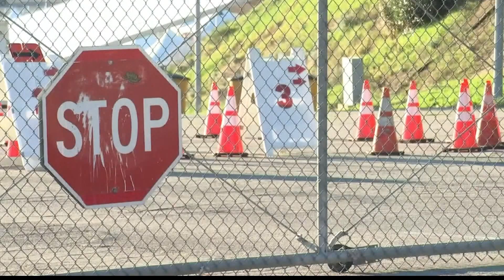Indiana coronavirus update - Feb. 22, 2021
Over the last year, we've lost more than half a million Americans to the COVID-19 pandemic.